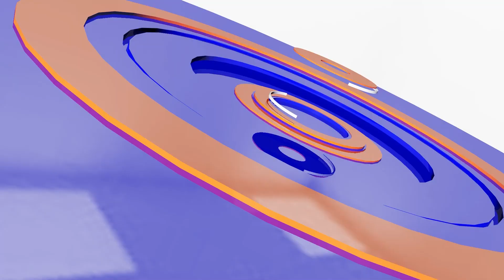ហ្សេឡិនស្គី អះអាងថារុស្ស៊ីសម្រុកបាញ់ខ្លាំងណាស់នៅខេត្តដូណេត | CFN TV (ព័ត៌មានអន្តរជាតិ) 16-12-22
ចំណងជើង៖  អត្ថបទព័ត៌មានអន្តរជាតិ
Cambodia Flash News (ព័ត៌មានអន្តរជាតិ) 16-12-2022 – 15 PM
ហ្សេឡិនស្គី អះអាងថារុស្ស៊ីសម្រុកបាញ់ខ្លាំងណាស់នៅខេត្តដូណេត
មនុស្ស១៦នាក់ស្លាប់,១៧នាក់បាត់ខ្លួនក្នុងការបាក់ដីសង្កត់នៅម៉ាឡេស៊ី
បុត្រីច្បងស្តេចថៃចូលមន្ទីរពេទ្យបន្ទាន់ ខណៈសន្លប់ដោយបញ្ហាបេះដូង